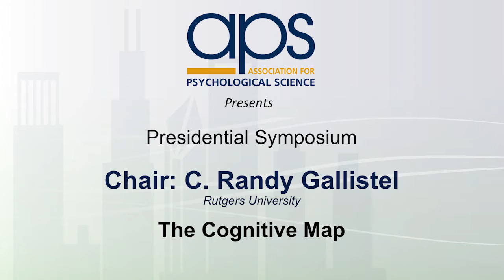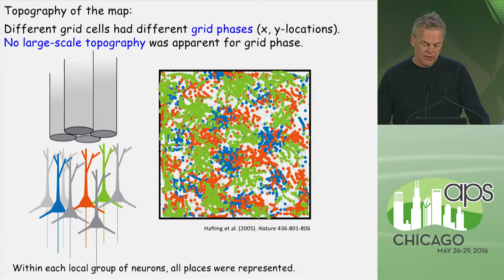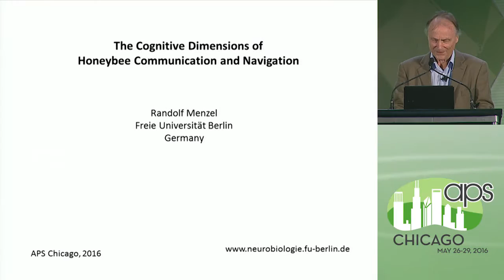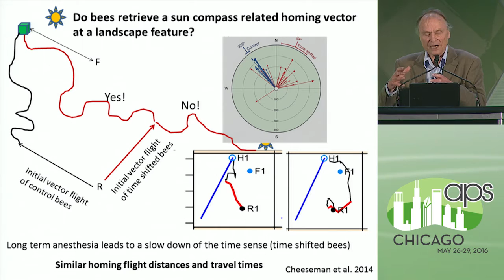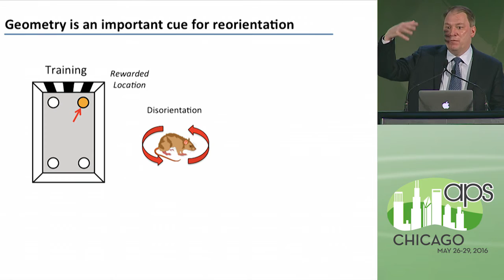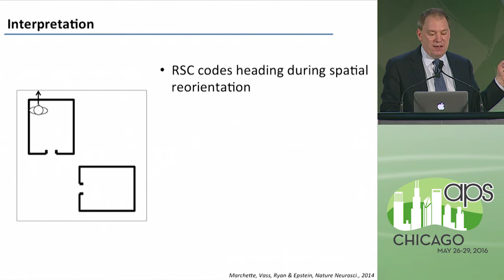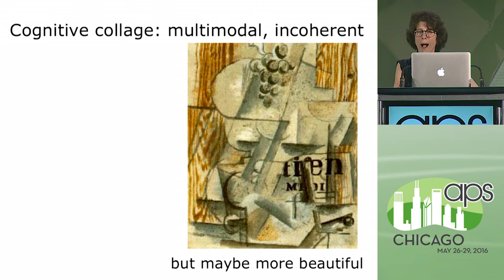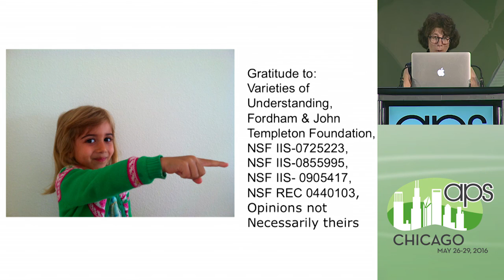2016 APS Annual Convention, Presidential Symposium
Recorded in May, 2016, in Chicago